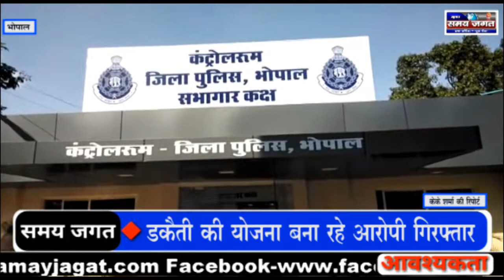भोपाल - डकैती की योजना बना रहे आरोपी गिरफ्तार...